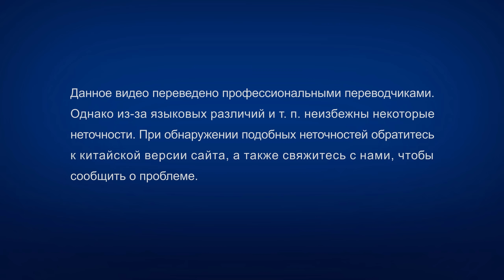Христианское видео «"Благие" намерения пастора» Сценка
Ян Сянмин - церковный служитель. Убедившись в том, что Всемогущий Бог - это Господь Иисус, вернувшийся в последние дни, он помогает некоторым братьям и сестрам обратиться к Всемогущему Богу. Это беспокоит его пастора, поэтому пастор пытается прельстить его статусом и деньгами, а также использует свадьбу его сына, чтобы вынудить Ян Сянмина оставить истинный путь... Столкнувшись с "благими" намерениями пастора, какое решение примет Ян Сянмин? В такой важный момент, когда нужно выходить навстречу Господу, почему этот пастор мешает верующим исследовать истинный путь? Сценка "Благие" намерения пастора" поможет вам понять истинную причину.